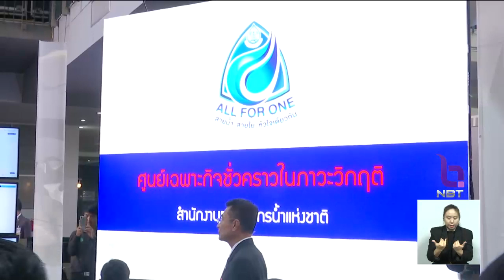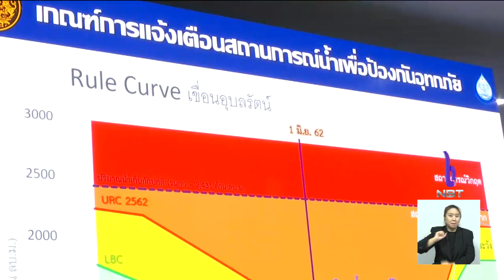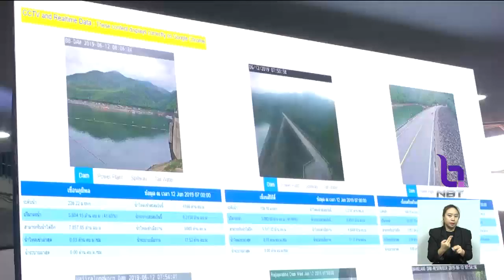"นายกฯ" สั่ง สทนช. ผนึก 40 หน่วยงาน รับมือน้ำช่วงฤดูฝน